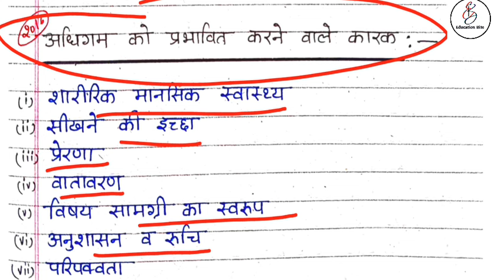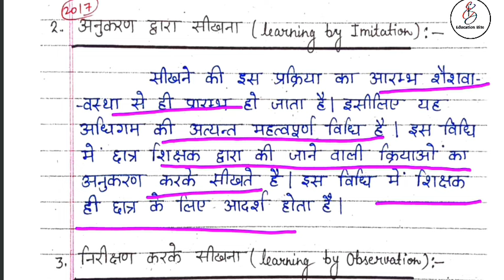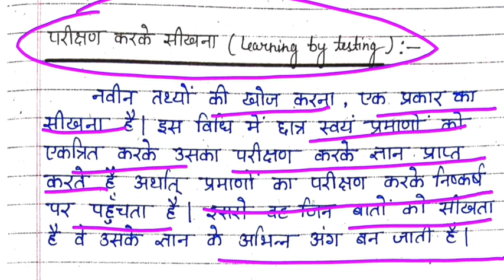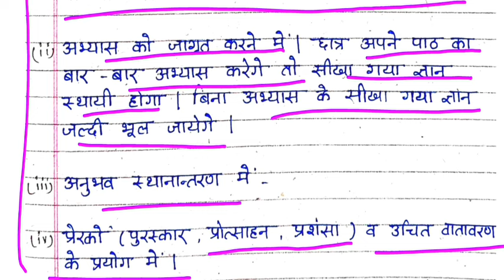Deled 1st semester Bal vikas class-17 /अधिगम, अधिगम को प्रभावित करने वालें कारक, विधियां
Deled 1st semester Bal vikas class-17 /अधिगम, अधिगम को प्रभावित करने वालें कारक, विधियां/ Deled first semester class

अगर आप Deled 1st सेमेस्टर के नोट्स खरीदना चाहते हैं तो आप इस नंबर 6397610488 (Prafull Gupta )पर 250rs phone पे या गूगल पे कर सकते है, उसके बाद आपको पेमेंट का स्क्रीनशॉट टेलीग्राम पर इसी नंबर पर भेजना है जहां आपको 1st सेमेस्टर के नोट्स वाले ग्रुप में जोड़ दिया जायेगा 👍